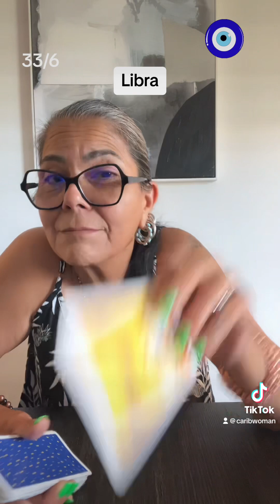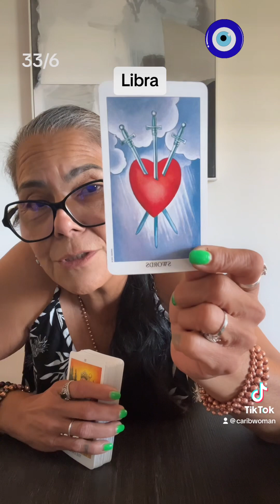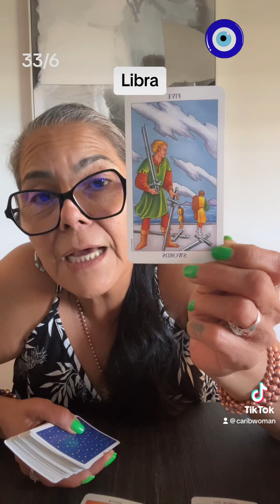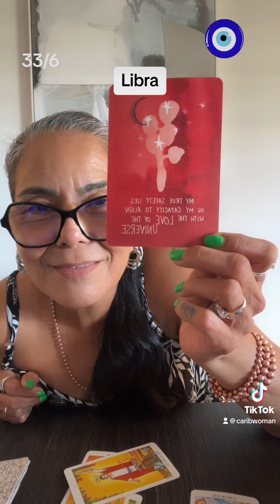Libra A Short Message For Your Week🪬☀️🌙✨🧿